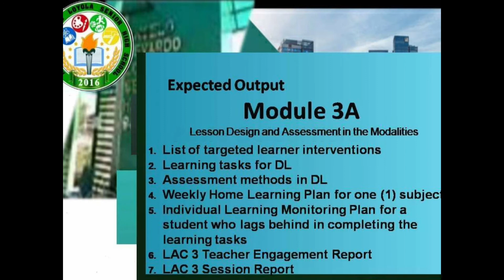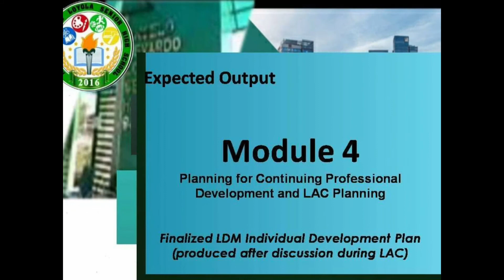LDM 2 Output Modules 1 to 5 | Teacher Ryanph| Public school teacher